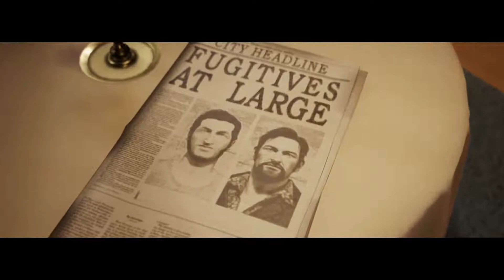Wir überfallen eine Tankstelle & kaufen Waffen (A Way Out #14)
byRazer
PSN: XxPvPTaddlxX
Fortnite: XxPvPTaddlxX oder
Minecraft: ByRazerYT

Minecraft: DerWehrWolf
Fortnite: ZS_JokerTV oder Zockerschleh
Xbox: JokerBatmanX137